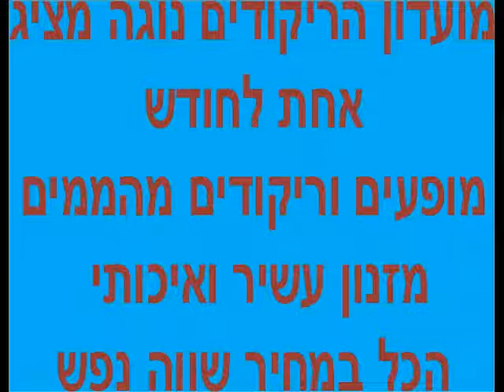כיף במועדון נוגה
מוסיקה טובה. אנשים נחמדים ואירוע חם מחכה לכם במועדון נוגה